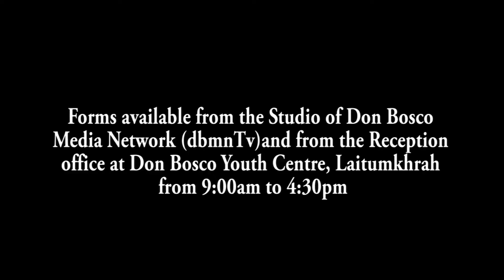BUN KI KYNTHEI MYNTA KIM SHNGAIN SHUH :D D DIENGDOH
Ha ka jingleit ai jingpynshai jong ka District Legal Services Authority West khasi Hills District mynta ka sngi ha SGSY hall Jong ka Shnong Nongshillong, EWKHD, u Bah D.D Diengdoh (LAC) Legal Aid Counsel ka DLSA Nongstoiñ u la ïathuh ba ka jingjur jong ka jingshah thombor ki kynthei ha ki jaka bapher bapher kaba la long shyrkhei.  Lyngba kane ka jingialang  bad jinghikai ka long ka lad ban iakren shaphang ki ain ban iada ia ki kynthei na ka jingshah thombor bad kumno ban iada, katkum ki ain, ban ban ioh ia ka jingpynbiang ia ki jinglut jingsep na kito kiba thombor ia ki katkum ka ain Prevention, Prohibition, and Redressal Act, 2013.
U la batai ba ha kane ka ain ka iada ia ki kynthei ha ki jaka trei, ki Ophis, ha ki skul  bad college. Ha man kine ki jaka ki don ki don ka complaint Commitee ba ki kynthei kin ujor lada don kano kano ka jingtamti na ki shynrang. Kane ka Committee kan sa tian bishar bad kan leh katkum ki ain ki kanun.
Shuh shuh u la batai, kine ki ain ki iada ruh ia ki khyllung khynnah na ki riew runar khnang ba ka jingim jong ki kan long kaba sngain bad kaba suk basain, u la ong.
1. Local Cable LCN Channel 279
2. YouTube Channel
3. OTT @ dbmnTv